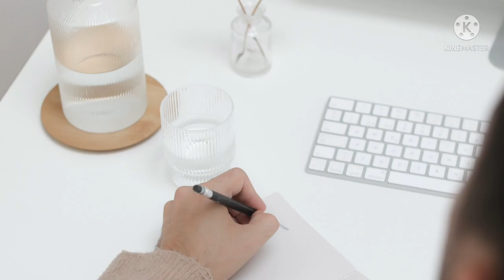Após 39 anos do falecimento, corpo perfeito com flores frescas, menina Izildinha.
Vida da menina Izildinha, Santa popular, venerada por brasileiros e portugueses.